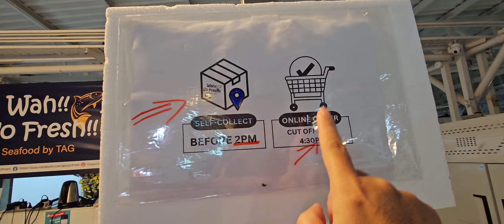Legendary Golden Beltfish! (1 June 2023 Thurs)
The Legendary Golden Beltfish is back! Much oilier and nicer than the usual silver beltfish!

Beautiful red groupers, lemon sole, snappers galore (emperor, red, gold) and cheap Malaysian Ang Kar!

-Free same day delivery available Wed to Sat, orders must be in before 10am.
-Free next day delivery available for orders $80 and above.
-Same day delivery is available for a $15 courier fee.
-No minimum order for self collection at our stall before 2pm.

-Whatsapp all orders to 97405155 before 4.30pm
-Price list available at our telegram group